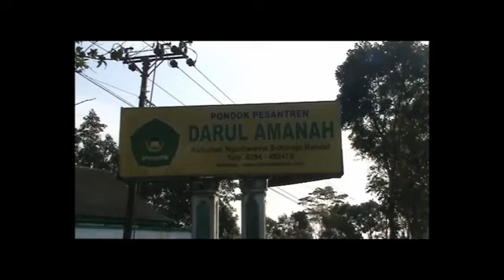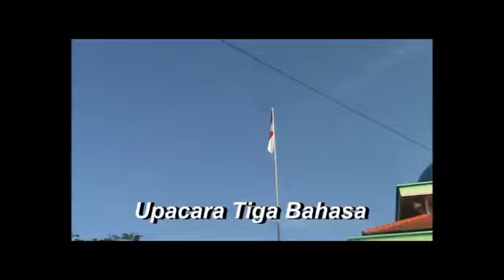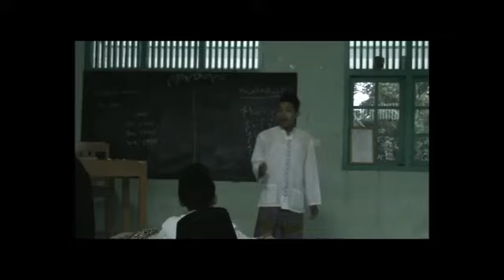Profil Pondok Pesantren Darul Amanah Tempoe Doloe